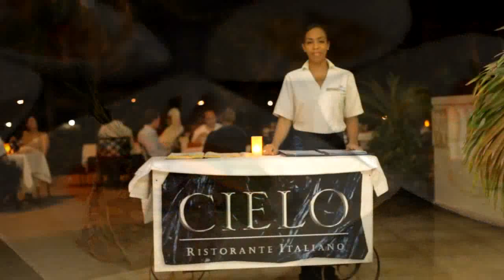Hotel in Curacao - Hilton - (HD)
Compare prices on 100's of hotel booking sites at once

Set on two private beaches on historic Piscadera Bay, the laid-back ambiance of the Caribbean meets the casual elegance of a deluxe resort at this Resort. With wide-open spaces, hidden nooks, and tucked-away places, this resort offers the ideal setting for vacationers looking to relax and be pampered. This luxurious resort offers a state-of-the-art fitness center, two tennis courts, a PADI certified five-star dive center, a water sports center, and two outdoor pools. The resort offers 196 guestrooms in a five-story building. Rooms have balconies furnished with chairs and cocktail tables. Furnishings and decor include warm-toned furniture, including a desk/dining table with cushioned rattan chairs and upholstered reading chairs; carpeted floors; pale walls with terra-cotta-accent walls; and 27-inch televisions. What to expect: Occupying 23 acres of a blunt peninsula, the resort offers panoramic sea views, particularly from the peninsula's broad end, which is swept by sea breezes, graced by cactus gardens and a lighted miniature-golf course, and features Sunset Rock, which has concrete bleachers facing west. Families and couples come to the resort for restful holidays with plenty of space, fresh air, and sunshine. Amenity highlights: Each side of the resort's peninsula features a private beach. One slopes 68.6 meters (75 yards) to a 37-meter-wide (40-yard-wide) section lapped by the sea. Prime snorkeling lies off this beach along coral-reef outcroppings. The other lies some 366 meters (400 yards) away and measures 91 meters (100 yards) wide. In the resort's center, a lagoon-style pool meanders 76 meter (250 feet), splitting into two infinity edges overlooking the sea. A star-shaped 18-by-18-meter (60-by-60-foot) children's pool includes waterspouts. Insider tip: The restored battlements of Fort Piscadera Bay lie within the resort. Nearby is Captain Bligh's Bar, named for a Captain John Bligh who led a 19th-century English force that briefly dislodged the Dutch from the fort. Bligh's Beer is brewed and served at the resort. A 464.5-square-meter (5,000-square-foot) casino offers slot machines, blackjack, Caribbean stud poker, baccarat, and roulette from early morning to late night. Live entertainment is presented nightly in various places around the resort. Wednesday evenings, a folkloric dance show is presented on an open-air terrace. Two lobby kiosks provide high-speed Internet access (surcharge).

A 149-square-meter (1,600-square-foot) health spa offers massage, body wraps and scrubs, facials, and nail care. An expansive air-conditioned fitness center contains spinners, cardio machines, weight machines, and free weights and includes an aerobics/yoga studio.